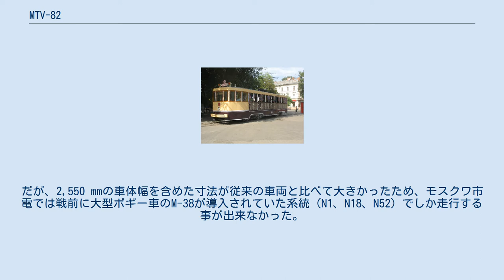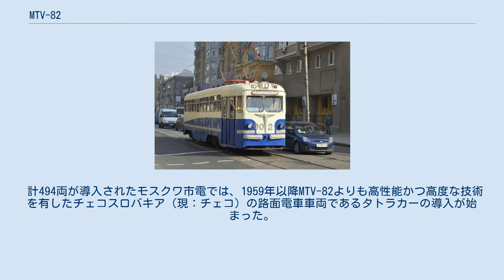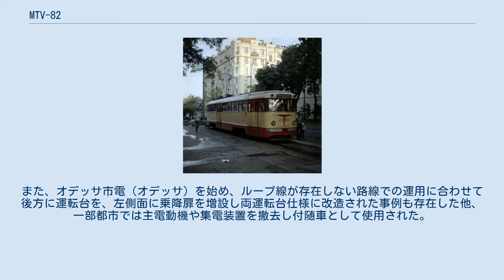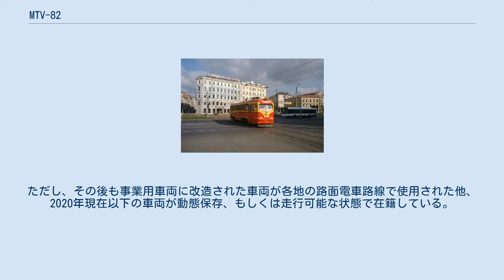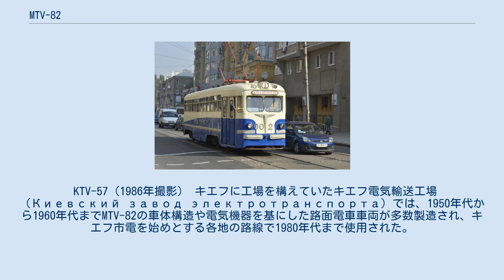MTV-82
MTV-82（ロシア語: МТВ-82）は、かつてソビエト連邦（ソ連）各地の路面電車で使用されていた電車。
ソ連における第二次世界大戦後初の新造路面電車車両で、1947年から1961年まで2,100両以上の大量生産が行われた。
形式名のMTV-82は「82番軍事工場で設計されたモスクワ（Москва́）向け路面電車車両」という意味である。
 第二次世界大戦終戦後のソビエト連邦（ソ連）各地の路面電車では、戦時中の酷使により荒廃した車両・施設の復旧や、急増する利用客への対応が大きな課題となっていた。
首都・モスクワを走るモスクワ市電も例外ではなく、終戦直後から既存の車両の修繕や近代化が急ピッチで行われる一方、1945年5月以降ソコルニキ自動車修理工場（Сокольнический вагоноремонтно-строительный завод）の主導の元、輸送力の大きい新型ボギー車の開発が始まった。
1946年7月に開催された技術者による会議によってソコルニキ自動車修理工場が台車や台枠の製造を、82番軍事工場（автозаводе №82）で車体の製造および最終組み立てを実施する事が決定し、翌1947年に最初の車両が完成した。
これがMTV-82である。
 車体片側に運転台を、右側面の前後に折戸式乗降扉を有するMTV-82の車体は、車両開発を迅速に行うため1946年から82番軍用工場で量産が行われていたトロリーバスのMTB-82を基に設計が行われ、ボルトで固定された前面・後部・屋根・車体の合計11個のセクションで構成されていた。
運転台から開閉操作が可能な乗降扉は2枚折戸式で、車体の右側面の前後に設置されていた。
防寒対策のため窓は三重ガラスになっていた他、車内には電気ヒーターが8個搭載されていた。
座席はクッションが内蔵された革張り構造が採用され、当時主流だった木製の硬い座席と比較して快適性が向上した。
 初期の車両の台車には、戦前製のボギー車の近代化を目的に開発された2DSA形（2ДСА）が用いられ、主電動機は輪軸に直接吊り掛けられている吊り掛け駆動方式が採用された。
しかし、吊り掛け駆動方式はメンテナンス面で有利な反面重量過多やエネルギー損失の面で不利であった事から、1948年以降はモスクワのディナモ工場（"Динамо"）が手掛けたDK-255形主電動機（ДК–255）を台車枠に固定し、自在継手や歯車を介して動力を伝達する直角カルダン駆動方式に対応した改良型の2DSB形台車（2ДСБ）が使用されるようになった。
 製造当初の車両は集電装置に菱形パンタグラフを用いた一方、大多数の車両にはビューゲルが搭載された。
運転台からの速度制御については、この集電装置から供給された電流を制御器で操作する直接制御方式が使われていた。
 MTV-82は1947年から製造が開始され、同年2月からモスクワ市電のN25号線で営業運転を開始した。
だが、2,550 mmの車体幅を含めた寸法が従来の車両と比べて大きかったため、モスクワ市電では戦前に大型ボギー車のM-38が導入されていた系統（N1、N18、N52）でしか走行する事が出来なかった。
そこで、同年夏以降82番軍事工場では車体の前後を狭める事で車両限界が狭い系統への導入を可能とし、座席配置等の設計変更も施した車両に製造を切り替え、モスクワ800周年記念に合わせて市電の各系統で運行を開始した。
これに伴い、初期の車両については「MTV-82A（МТВ-82А）」として区別される場合もある。
 1948年からは改良型の2DSB形台車やDK-255形主電動機の量産が始まり、同年以降に製造されたMTV-82は順次台車や主電動機がこちらに改められた。
一方、同年にはリガに工場を有するリガ車両製作工場への生産拠点の移行が始まり、同年10月の試作車に続き1949年から各都市の路面電車へ向けての量産が始まった。
モスクワ市電はその後も82番軍事工場製の車両を導入していたが、翌1950年をもって同工場での生産は終了した。
リガ車両製作工場での量産は後継車であるRVZ-6の量産が本格化した1961年6月まで続き、両工場を合わせた総生産数は2,160両（82番軍事工場製：453両、リガ車両製作工場製：1,707両）となった。
 計494両が導入されたモスクワ市電では、1959年以降MTV-82よりも高...